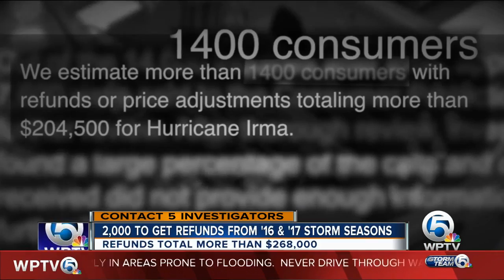Is Florida Attorney General Pam Bondi’s tough stance on price gougers all talk?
Nearly a year after Hurricane Irma, the state slams businesses accused of jacking up costs during a state of emergency. But when Investigative Reporter Katie LaGrone looked deeper, she discovered the state's promise to fight price gougers appears to be falling short.